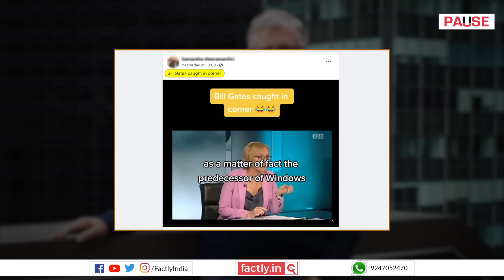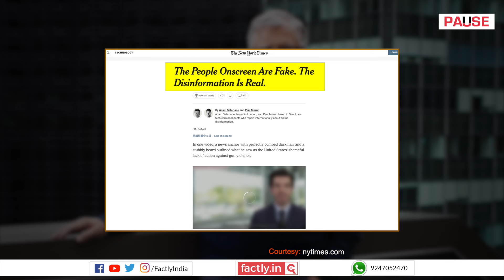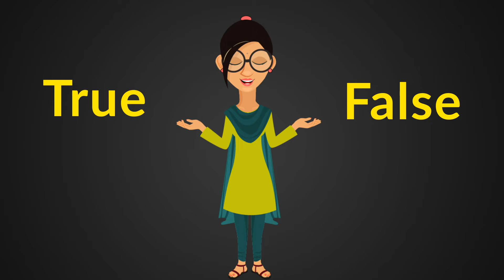FACT CHECK: Journalist Accuses Bill Gates of Stealing Microsoft Software?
A video of Microsoft co-founder Bill Gates being grilled in an interview by a journalist has gone viral. In the video, the journalist accuses Gates of stealing Microsoft software and promoting COVID-19 vaccines to make billions. She grills him with tough questions, and the interview ends abruptly after Gates appears frustrated. We check the veracity of the claim in this video.